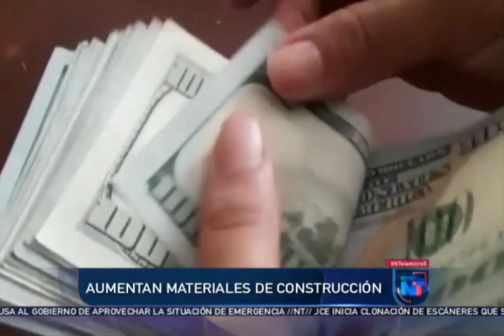Aumentan de precios materiales de construcción EmisiónEstelar 11 junio 2020